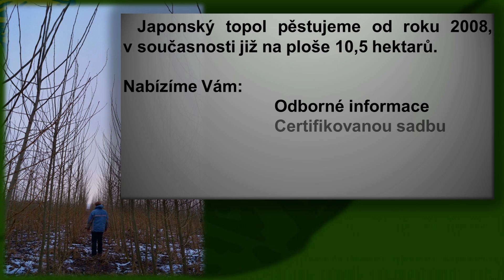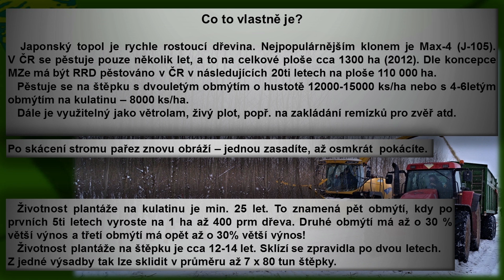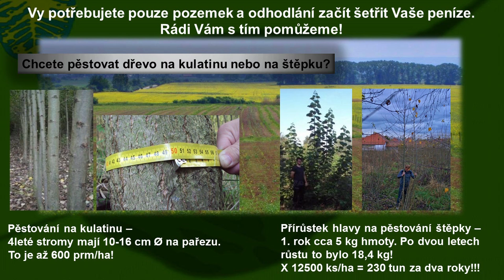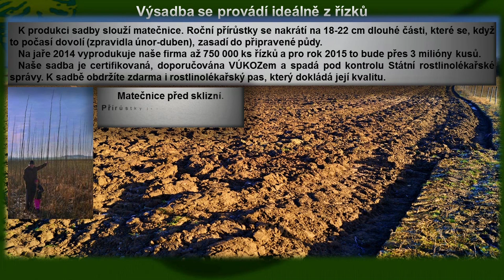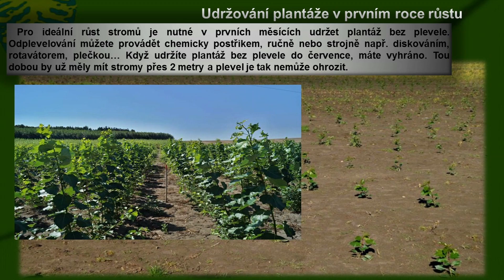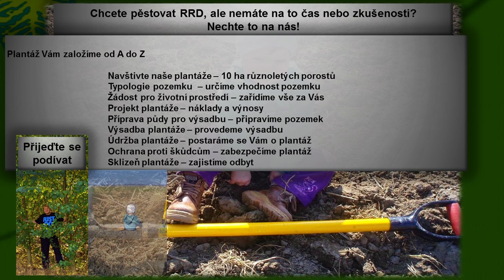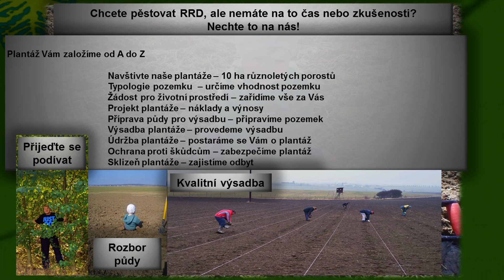Japonský topol v osmi minutách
Firma VYPĚSTUJ SI LES Vám přináší krátkou prezentaci o pěstování rychle rostoucích dřevin. Pokud máte zájem o pěstování této úžasné rostliny, která Vám přinese přes 400 prm dřeva z jednoho hektaru za pět let, doporučujeme Vám navštívit našich 10 ha plantáží. Více na